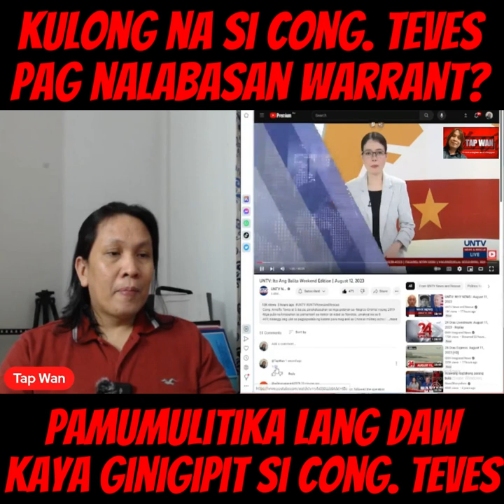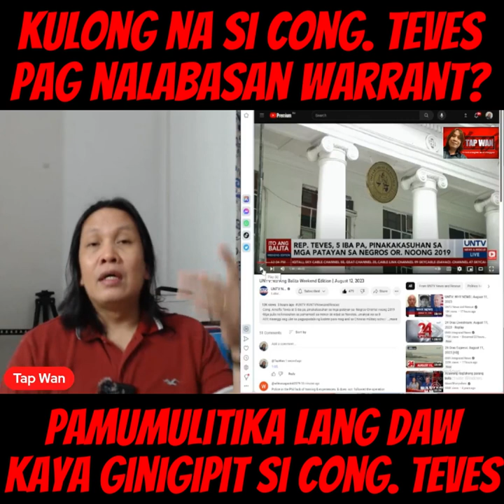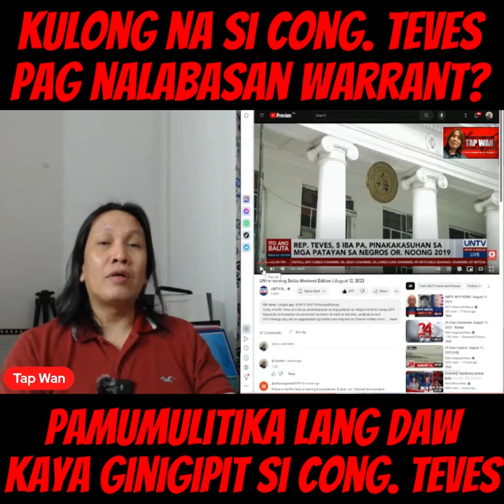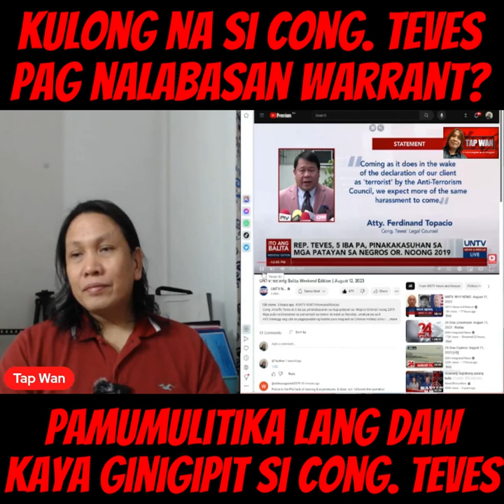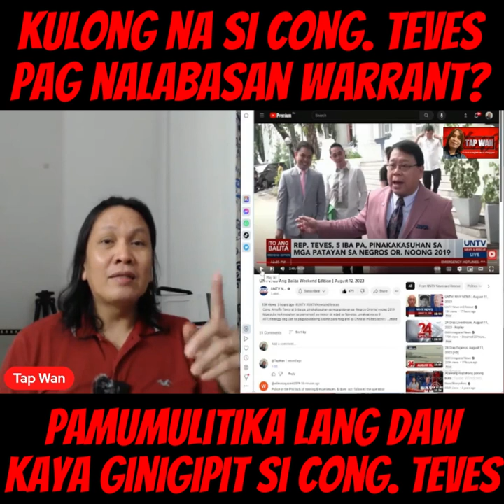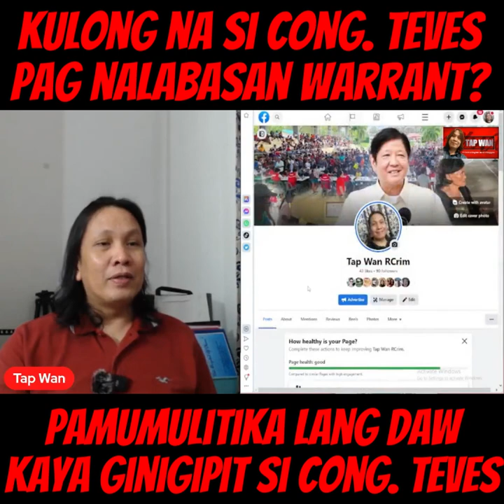Lumiliit na ang mundo ni Cong. Arnie Teves